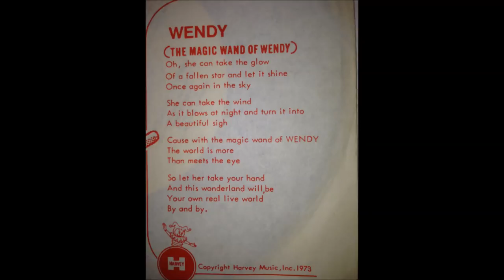Wendy (the magic wand of Wendy)